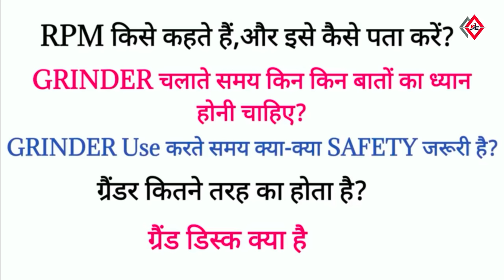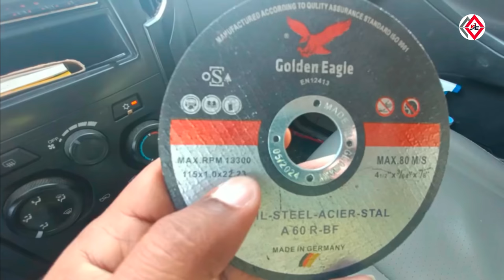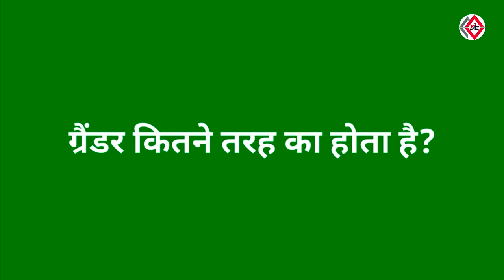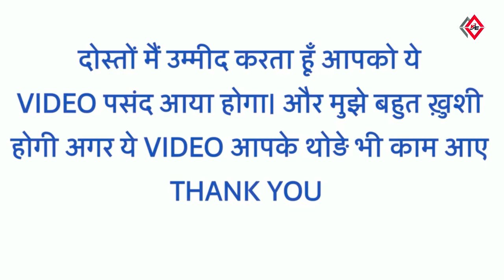angle grinder Chalana sikhe | Grinder Chalana sikhen | angle grinder chalane ka Sahi tarika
Aaj ke video mein angle grinder chalana sikhe Hain aap Ko Sidha cutting aur degree mein Main Kaise cutting Karte he dikhaye he dosto

4 inchi angle grinder
Eastman angle grinder
Angle grinder Kitna Ka Aata Hai
Kaun sa angle grender Lena chahie
Angle grinder se seat cutting kaise karte hain
Angle grinder safety

How does angle grinder work?
Angle grinders are available in corded, battery or air-powered models. The angle grinder works by using a small disk or wheel and spinning it at such a high rate, typically between 8000 to 11000 RPM, enabling it to cut, grind and polish. The disks can also come in a variety of different sizes.
How do you use a grinder safely?
never use a grinder between your legs while sitting on the floor.
What is safety to grinder?
Never use the grinder without wearing all the personal protective equipment and clothing such as goggles, helmets, masks, ear protection, gloves, leather aprons etc. Also ensure that the personal
What is a 4 angle grinder used for?
Never use the grinder without wearing all the personal protective equipment
Electrical basics Interview question and answer | Electrical Interview | Electrical Technician